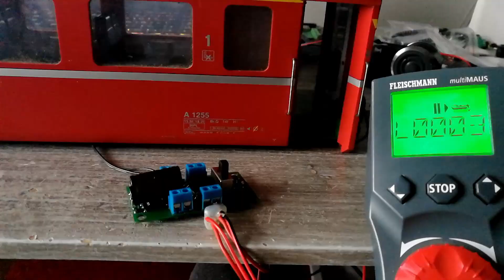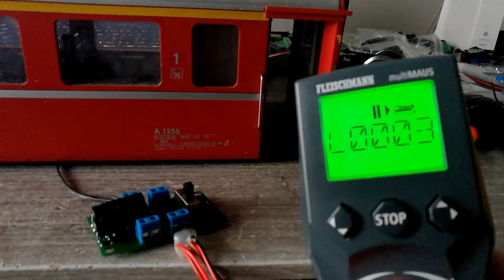mXion PWD LGB Personenwagendecoder (Produktvideo)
mXion PWD Produktvideo.

In diesem Video wird der neue PWD-Decoder von uns vorgestellt. Der Decoder ist ein 2 Kanal Funktionsdecoder mit vielen Effekten und Möglichkeiten. Zudem besitzt er einen großen Puffer für mehrere Minuten Überbrückung der Beleuchtung von LGB Personenwagen, er hat den typischen Schalter und eine Ladeschaltung. Außerdem kann er 1:1 gegen die vorhandene Elektronik in den beleuchteten LGB Personenwagen getauscht werden (bspw. RhB, DB usw).